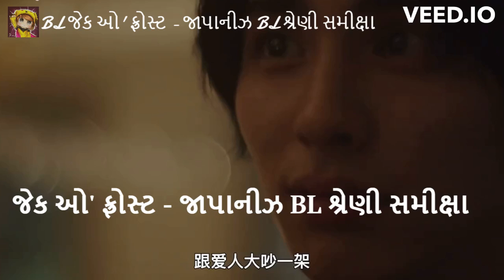🌈 BL 🌈NEW જેક ઓ' ફ્રોસ્ટ - જાપાનીઝ BL શ્રેણી સમીક્ષા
શૈલીઓ: રોમાંસ, ડ્રામા
ટૅગ્સ: સેકન્ડ ચાન્સ રોમાંસ, LGBTQ+, જૂઠું બોલવું, સ્મૃતિ ભ્રંશ, ગે મેલ લીડ, ગે રોમાંસ, ભૂતકાળમાં ફ્લેશબેક, ગુપ્ત, સરસ પુરુષ લીડ, સમાધાન
ફુમિયા અને રિત્સુની આ સંક્ષિપ્ત ઝાંખી તેમના સંબંધોમાં સંઘર્ષ કરતા યુગલની જટિલ અને ભાવનાત્મક વાર્તા રજૂ કરે છે. આ કથા એક ઉગ્ર દલીલના પરિણામની શોધ કરે છે જે છૂટાછેડાની દરખાસ્ત તરફ દોરી જાય છે, ત્યારબાદ એક દુ:ખદ અકસ્માત થાય છે જે તેમાંથી એકને સ્મૃતિ ભ્રંશથી પીડાય છે. કાવતરું અસરકારક રીતે લાગણીઓના રોલરકોસ્ટર અને પ્રેમ, ખોટ અને નવી શરૂઆત વચ્ચે નાજુક સંતુલન દર્શાવે છે.

ફુમિયા અને રિત્સુ વચ્ચેની ગતિશીલતાને પ્રમાણિક અને ઊંડાણપૂર્વક દર્શાવવામાં આવી છે. તેના તાજેતરના બ્રેકઅપ છતાં તેના આઘાતગ્રસ્ત ભૂતપૂર્વ બોયફ્રેન્ડની સંભાળ રાખવાની ફુમિયાની પ્રતિબદ્ધતા તેના છુપાયેલા પ્રેમ અને કરુણાને દર્શાવે છે. રિત્સુના સ્મૃતિભ્રંશનો સાક્ષાત્કાર વાર્તામાં એક અણધારી વળાંક ઉમેરે છે, જ્યારે ફુમિયા તેમના બદલાયેલા સંબંધોને નેવિગેટ કરે છે ત્યારે રસપ્રદ તણાવ પેદા કરે છે.

નવી શરૂઆત અને પ્રેમની શોધની થીમ સમગ્ર વાર્તામાં કલાત્મક રીતે જોડાયેલી છે. તેમના ભૂતકાળ વિશે સત્ય છુપાવવા અને નજીકના મિત્ર સાથે રમવાનો ફુમિયાનો નિર્ણય નવી શરૂઆત માટે પરવાનગી આપે છે, જે બંને પાત્રોને તેમના પ્રારંભિક સંબંધોના આનંદનો ફરીથી અનુભવ કરવાની મંજૂરી આપે છે. તેમના નવેસરથી વૈવાહિક સુખનું નિરૂપણ અને રિત્સુના તેમના એકસાથે સમય માટેનો નવો કૃતજ્ઞતા આશા અને ઉપચારની ભાવના ઉમેરે છે.

વાર્તા તેમના મુશ્કેલીભર્યા ઇતિહાસના વિલંબિત પરિણામોને પણ શોધે છે કારણ કે ફુમિયા તેની વિરોધાભાસી લાગણીઓ સાથે સંઘર્ષ કરે છે. તેમના ભૂતકાળની ભૂતિયા યાદો સાથે તેમની વર્તમાનની મીઠી ક્ષણોનો સંયોજન આકર્ષક વર્ણનાત્મક તણાવ બનાવે છે અને પાત્રોની વૃદ્ધિ અને વિકાસમાં ઊંડાણ ઉમેરે છે.

એકંદરે, Fumiya અને Ritsu એ એક હૃદયસ્પર્શી અને વિચારપ્રેરક વાર્તા છે જે સંબંધોની જટિલતાઓ, નુકશાન અને બીજી તકોની શોધ કરે છે. તે કુશળ રીતે કોમળ ક્ષણો અને ભાવનાત્મક અશાંતિને સંતુલિત કરે છે, આનંદપ્રદ અને આકર્ષક વાંચન પ્રદાન કરે છે.